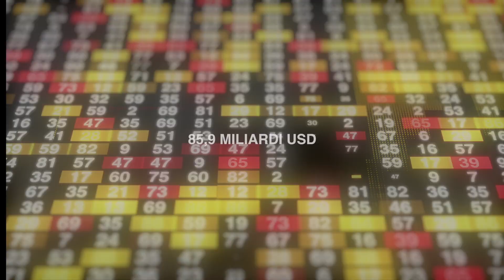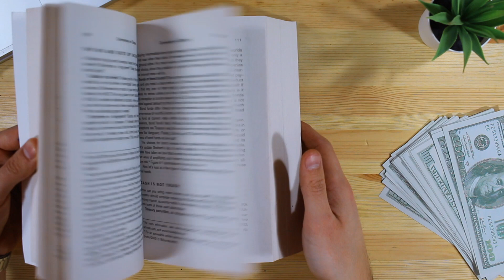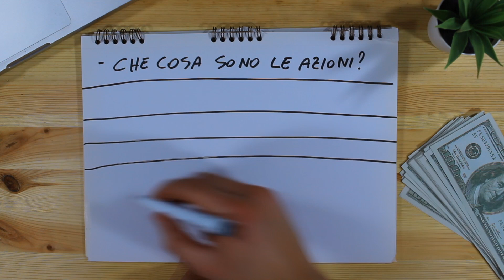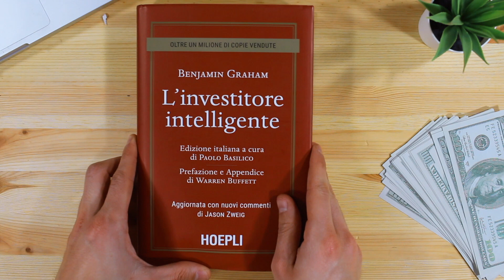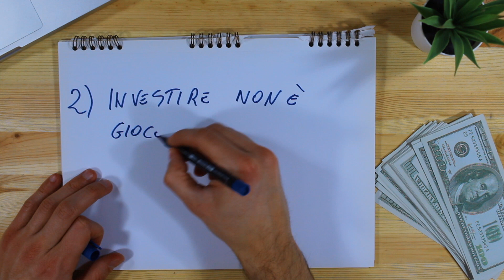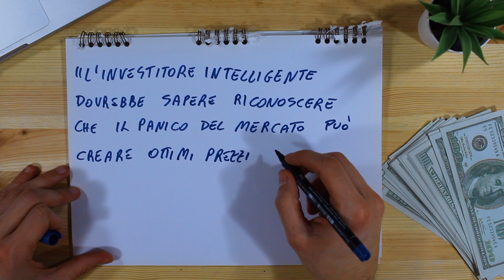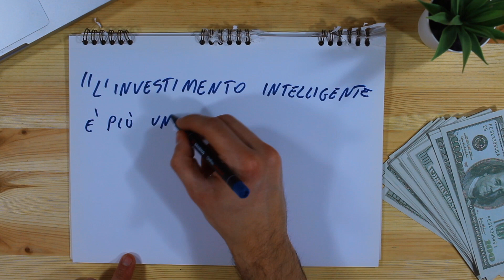L'INVESTITORE INTELLIGENTE: 5 lezioni sui soldi apprese da questo libro 💰📈📊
► L'investitore intelligente è ritenuto da tutti la Bibbia degli investimenti. Il miglior libro sugli investimenti. «L’INVESTITORE INTELLIGENTE» è il miglior libro sui soldi che sia mai stato scritto. Infatti, nel video di oggi voglio spiegarvi perchè è un libro che va letto. La versione italiana di The Intelligent Investor è uscita da poco edito da Hoepli. L’autore, Benjamin Graham, è stato il padre di moltissimi grandi gestori conosciuti come value investor, a indicare una tecnica di investimento basata su una scrupolosa analisi finanziaria per il calcolo del valore fondamentale del singolo titolo. Il più noto fra questi, Warren Buffett, fu anche suo allievo alla Columbia University e per breve tempo un giovane collaboratore della società di gestione che Graham fondò dopo il crollo di Borsa del 1929.

Trovi il libro qui

Ecco a voi le 5 lezioni che ho appreso da questo libro:
0:00 Intro
0:52 Iniziare ad investire
1:54 Cosa sono le azioni
3:33 Value Investing
4:09 Lezione 1 - Gli errori
5:20 Lezione 2 - Speculazione
6:21 Lezione 3- Rischio
6:53 Lezione 4- Margine di Sicurezza
7:42 Lezione 5- Guardare oltre

📚Libri interessanti
🎥Con cosa realizzo i miei video?
👕Cosa indossa un minimalista?
🏋🏻‍♂La mia palestra

📱 Scirivi in DM! »@arcangelocaiazzo

👨🏻‍💻Il mio nuovo studio

Video interessanti